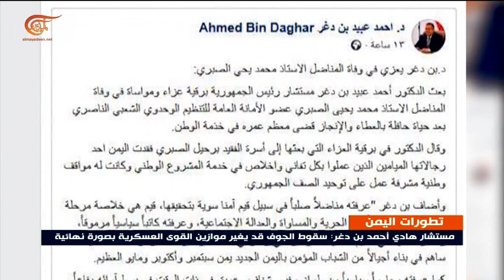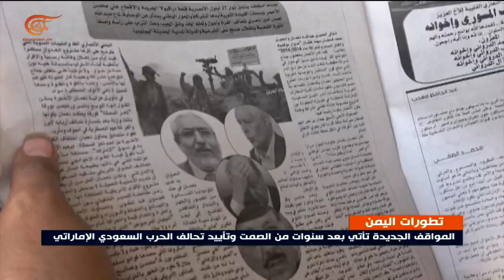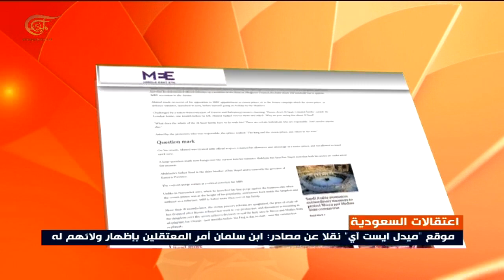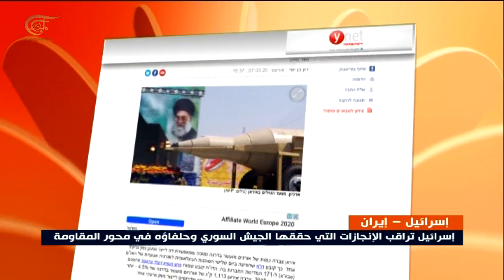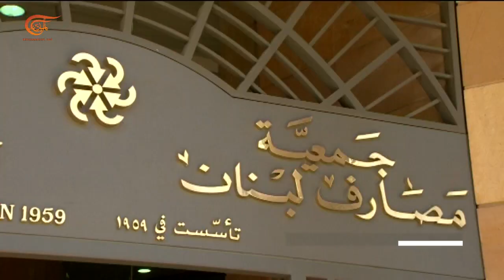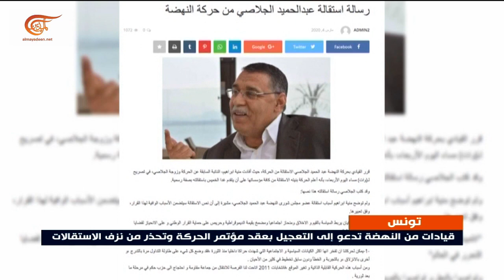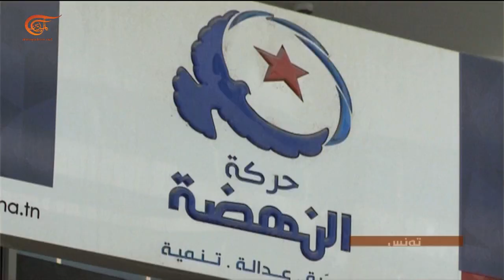نشرة الأخبار | الظهيرة | 2020-03-08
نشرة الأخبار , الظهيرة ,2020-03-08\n